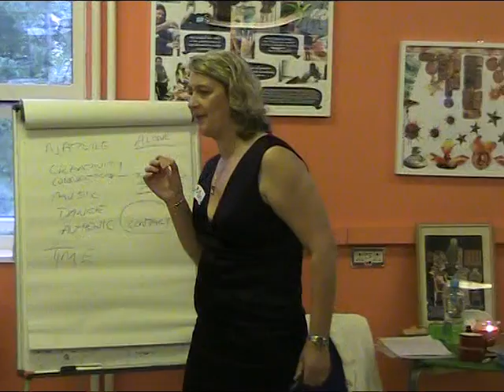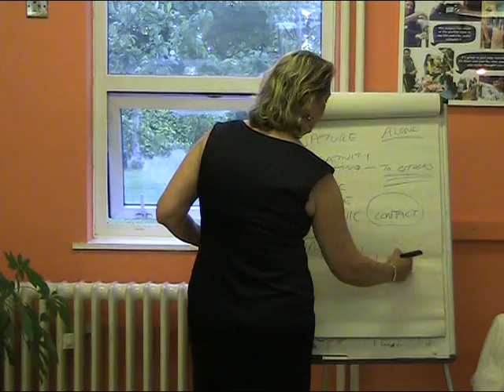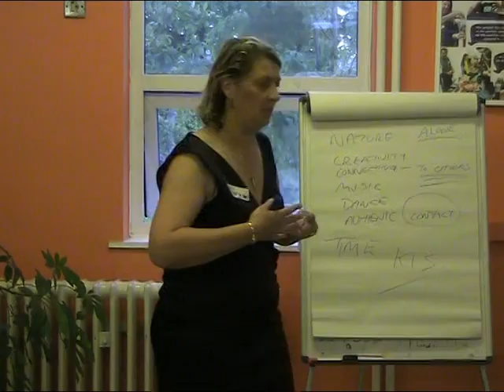Mastery Path Events - Mary Curtis - 2015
Mastery Path brings spiritual speakers to Manchester, North West England every month. Events are hosted by Debra Sofia Magdalene.
Mary Curtis talks about The Intricate Weaving of our Heart and Soul.
A full DVD is available by messaging us on Facebook or youtube.